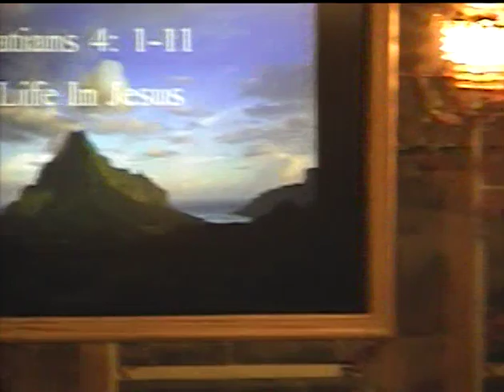A Life In Jesus | Bishop D.R. Hunt Sermon